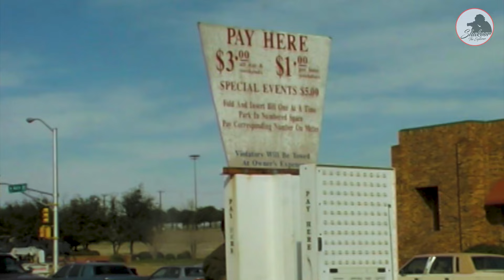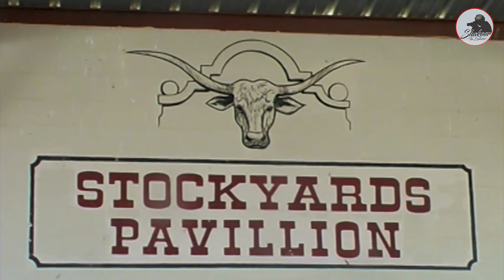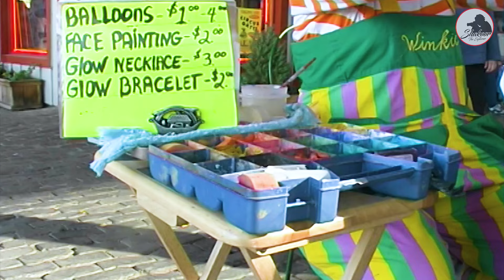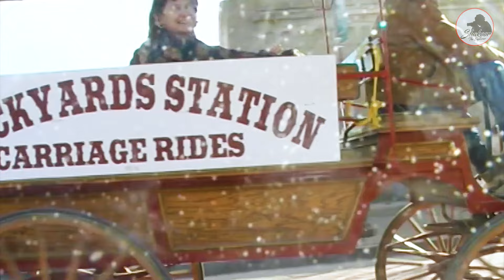ফোর্টওয়ার্থ রাখালের শহর | Fort Worth City of CowBoy | আমেরিকা ভ্রমণঃ ২৫ | শাকুর মজিদ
ফোর্টওয়ার্থ রাখালের শহর | Fort Worth City of Cow Boy | আমেরিকা ভ্রমণঃ ২৫ | শাকুর মজিদ